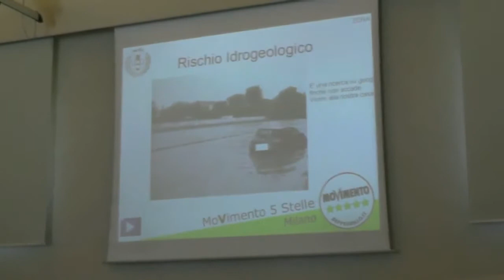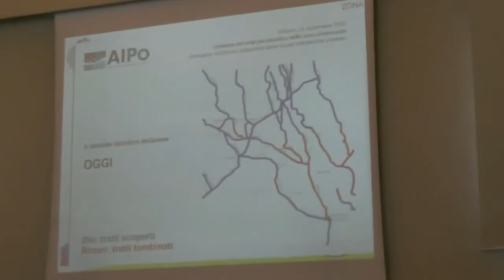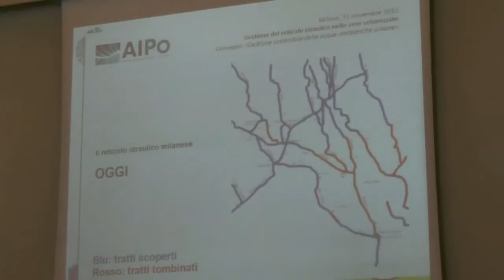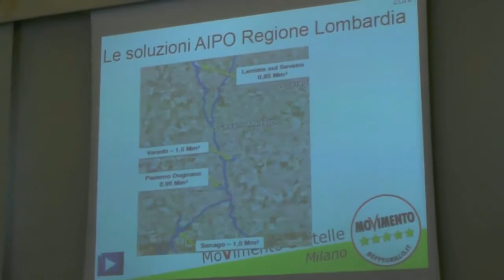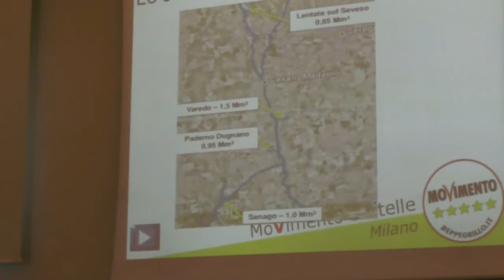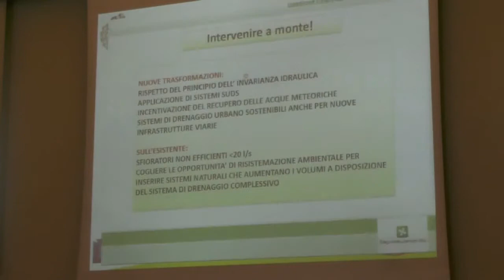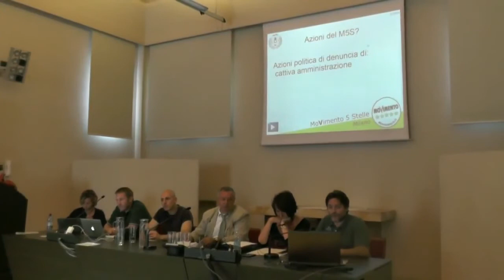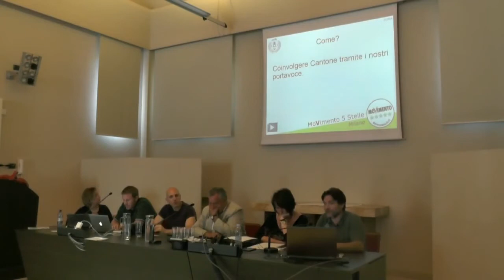Incontro Parlamentari Ambiente e Sanità - rischio idrogeologico Seveso Milano 14/09/2014